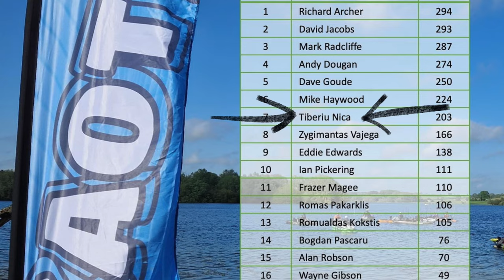Kayak Angler Of The Year 2023 | Fishing for pike, perch and trout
We are on Pitsford reservoir for kayak angler of the year 2023, a lure fishing competition where we need to fish for pike, perch and trout.

Tight lines and stay safe peeps !🎣